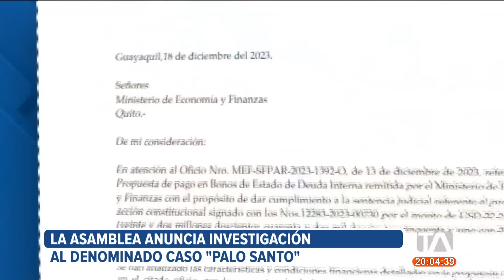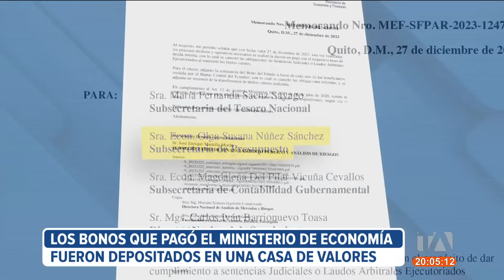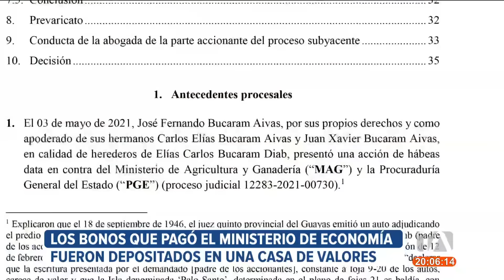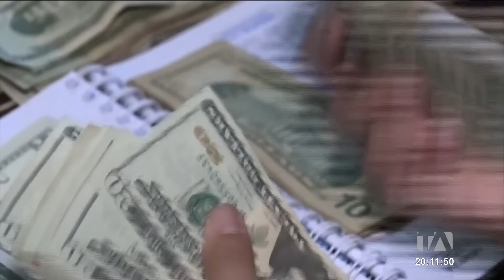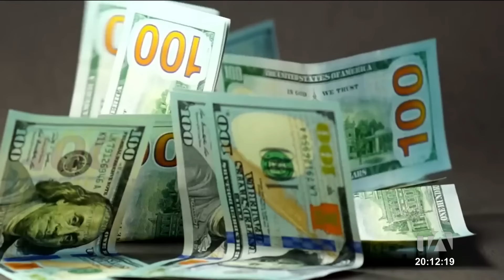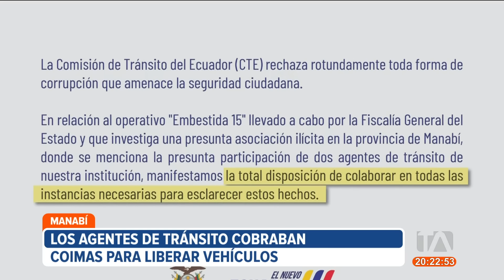Noticiero de Ecuador (Emisión Estelar 16/05/24)